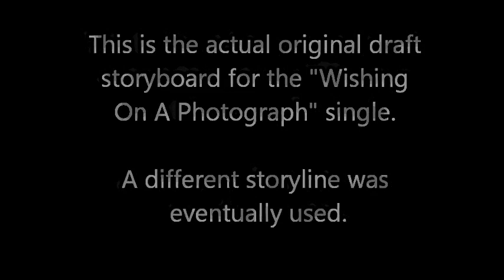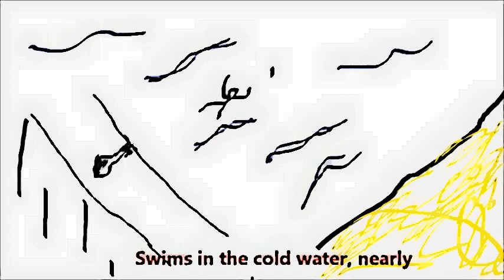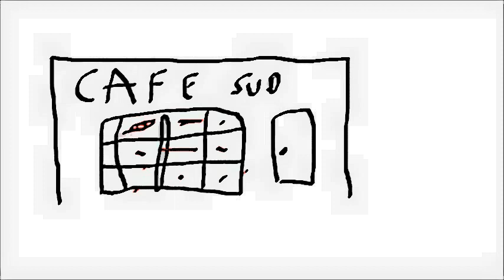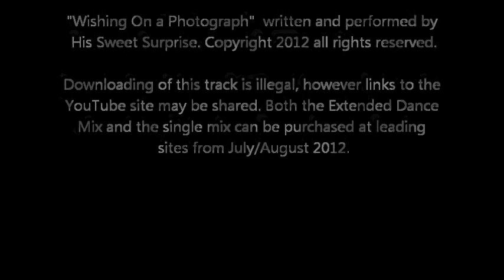His Sweet Surprise - "Wishing On A Photograph (Extended Dance Mix)" sketch for video not used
This video of the Extended Dance Mix uses the original rough storyboard for "Wishing On A Photograph". It outlines the ideas for a video shoot that never materialised. Instead a different story was used and the official video is available here. Note: At 1:16 there is a title that can't be ready fully: "Swims in the cold water, nearly drowns."